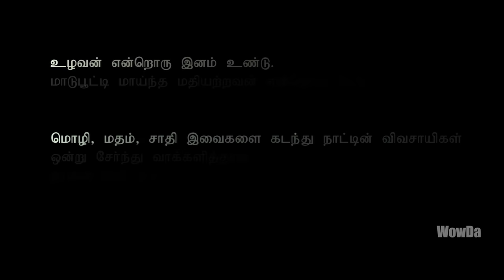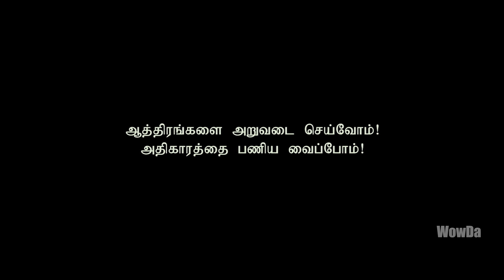PAYIRAVATHU MAYIRAVATHU | SAVE FARMERS | TAMIL SHORT FILM | WOWDA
பயிராவது மயிராவது - ஆத்திரங்களை அறுவடை செய்வோம் ! அதிகார திமிரை களையெடுப்போம் ! ஊடகங்களுக்கும், அரசியல்வாதிகளுக்கும் ஒரு விவசாயி மகளின் பதிலடி !

Its HarvestTime - Reap What You Sow !

Written & Directed : Maria Niranjana
Cast : Pavithra Rajasekaran, Deepa Shankar, V. Rajendran
Associate Directors : Narendran Thangavel, Prasath, Vinoth
Director of photography : D. Kumaran
Post creative : Daniel Inba
Editing : Nelson
DI : Santhosh
VFX & Title : Vignesh Oviyan
Artist Co-ordinators : Manohar, Sethu
Creative Head : Dinesh Kumar
Produced By : WowDA